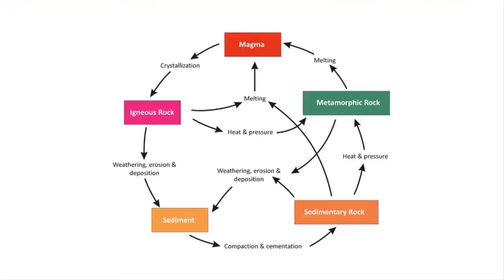Introduction to the rock cycle | Introduction to Earth systems | meriSTEM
Tiah Penny from the Australian National University (anu.edu.au) introduces the rock cycle in an overview preceding more in depth explanations in further videos (ACSES019).